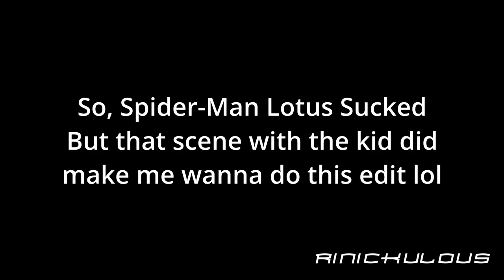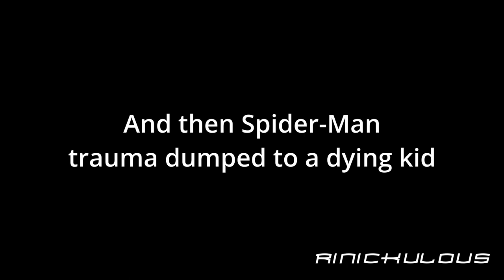Spider-Man Lotus but it's the AVGN Spider-Man Episode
So Spider-Man Lotus sucked. A surprise to no one. But it has one good thing about it. Gave me material for an edit with the AVGN Spider-Man episode